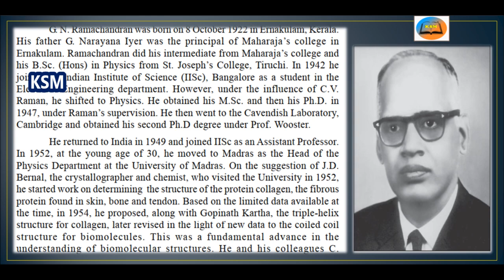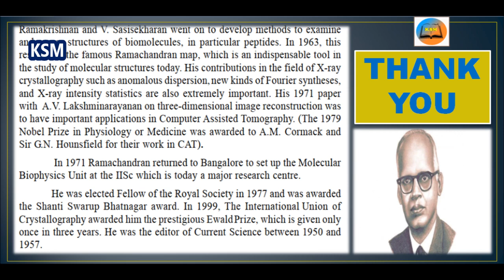SCIENTISTS OF MODERN INDIA - G.N. RAMACHANDRAN (1922-2001) ( PHYSICIST)